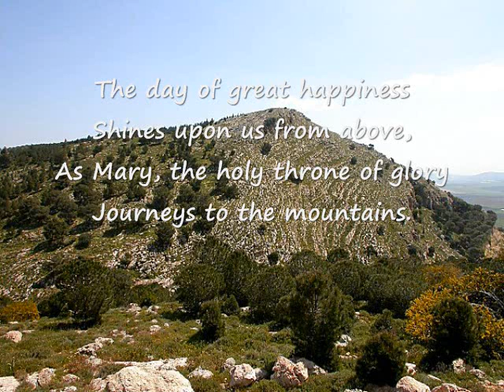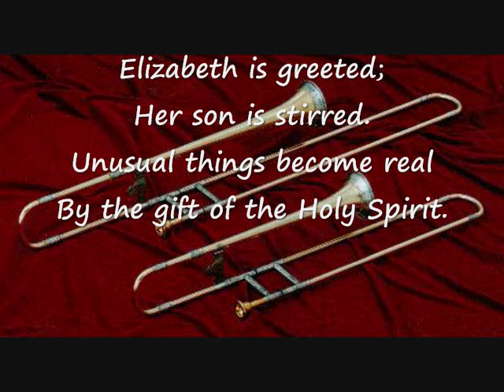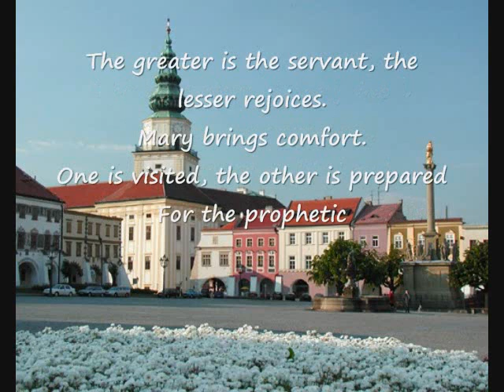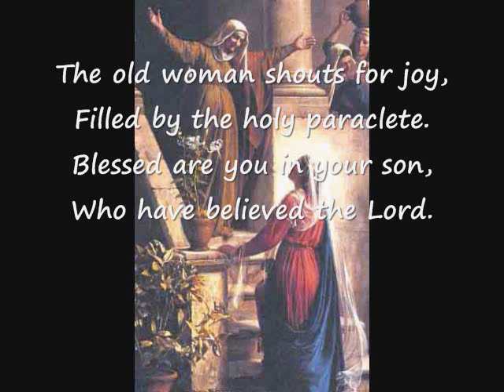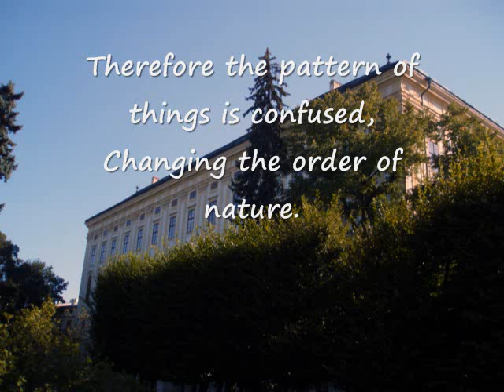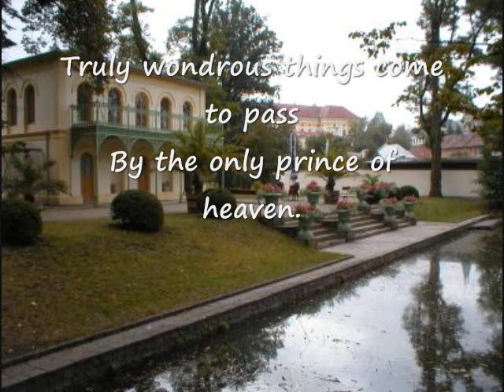Magna Dies laetitiae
The modern premiere of Bertali's Magna dies laetitiae by the University of Maryland's Early Music Ensemble, directed by Michael O'Connor. The performance was the Clarice Smith Performing Arts Center on April 12, 2007. The group was comprised primarily of undergraduate students and community members with solos by Jenny Chen, soprano; Alicia Waller, alto; Michael Hopkins-Gross and Philip Cave, tenors, and Douglas Yocum, bass.  The piece was transcribed by Dr. O'Connor for this performance. This motet, on a devotional text for the Feast of the Visitation, was performed along with Pavel Vejvanovsky's Missa Visitationis, also transcribed for the event by Dr. O'Connor.